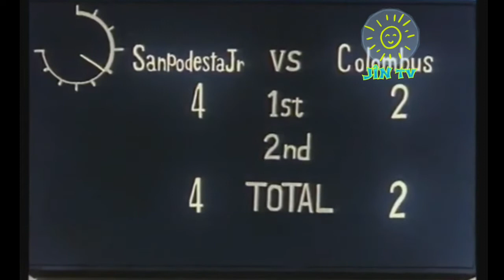Kaptin Hîkaro X4 Beşeke Giring! | JIN tv cartoon 2021 Xezefilimen bi Kurdi 2021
Xezefilmen bi Kurdi | kartoon bi kurdi | kartun bi kurdi | kartoon  kurdi | kartun kurdi cartoon Kurdi | Kurdish Cartoon  |  كرتون بالكردية JIN tv cartoon 2021 bi kurdi_ Xezefilimen bi Kurdi 2021